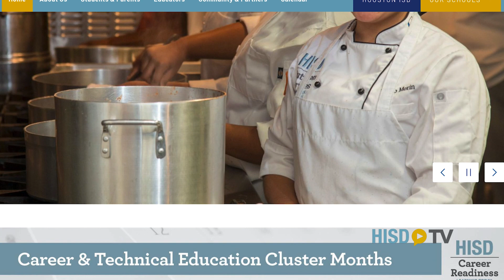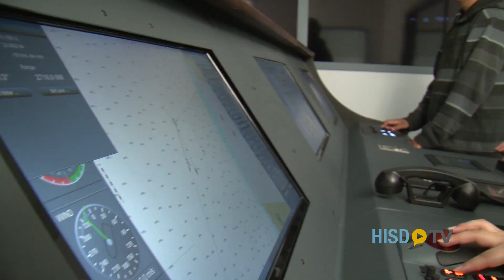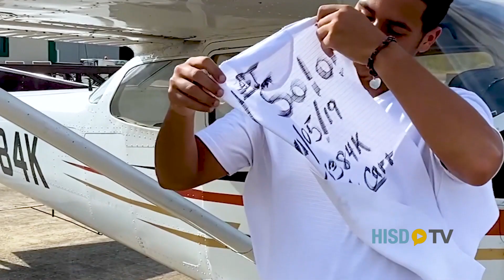Get To Know - HISD CTE Programs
“Career and technical education is a bridge for our students to high paying careers and college opportunities”

Watch this video to see how you could benefit from being a part of the HISD CTE Program :)